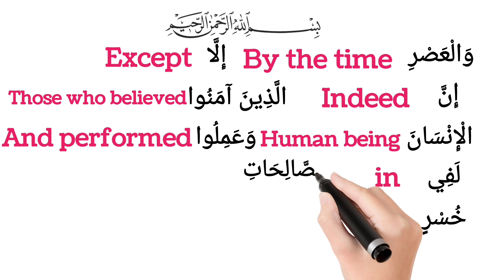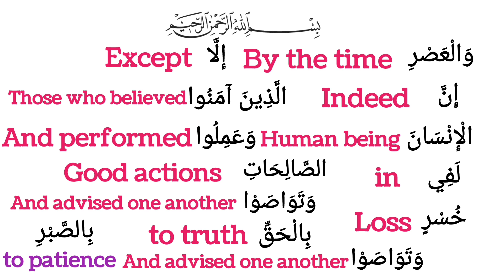Four secrets of Success